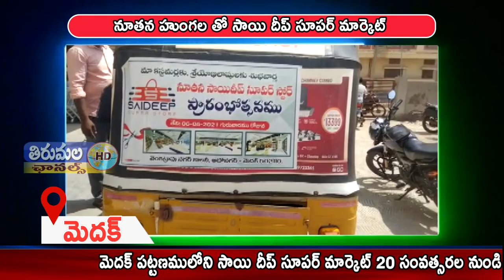THIRUMALA NEWS 17 05 2021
నూతన హుంగల తో సాయి దీప్ సూపర్ మార్కెట్